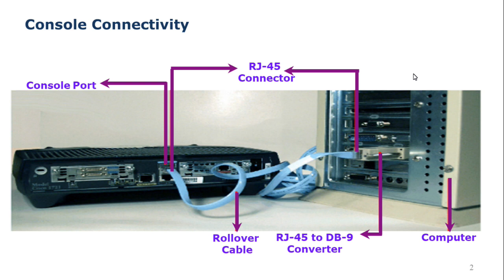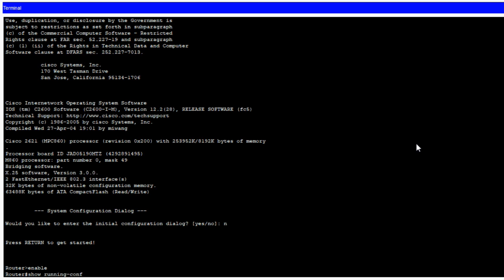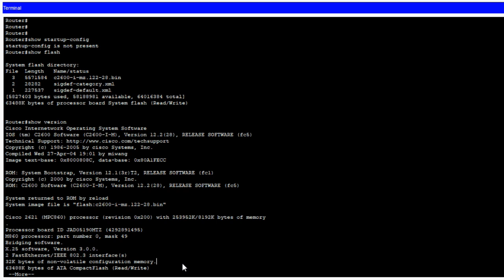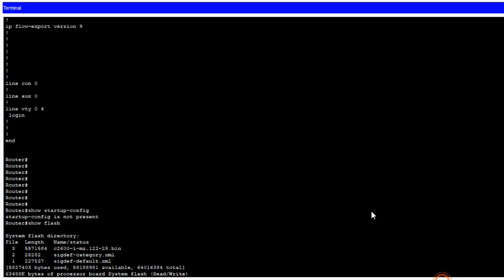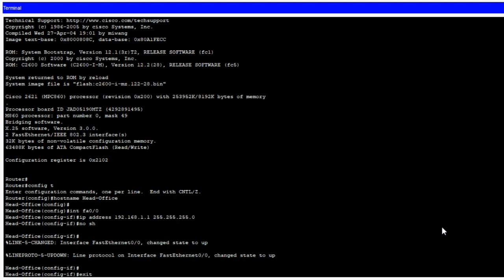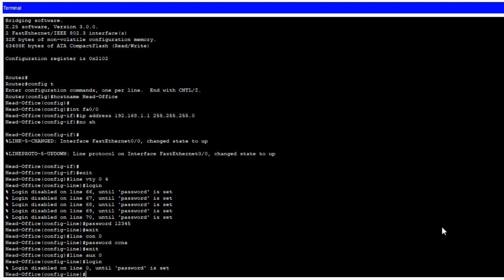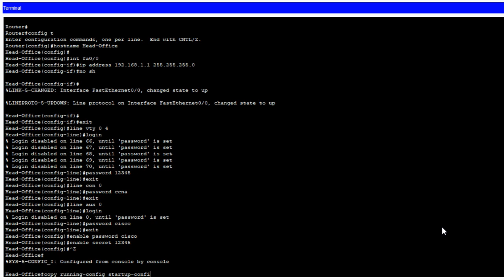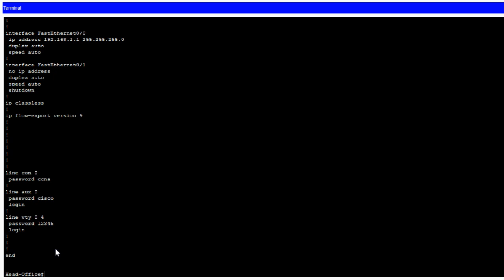CISCO Router Configuration, Advance Networking Router Configure, Setup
ROUTER Configuration Step by Step Guide,

User Mode Configuration Setup,
Commands (Ping, Telnet, Traceroute, Enable)

Privileged Mode Configuration Setup,
Comments (Show, Copy, Write, Reload, Configuration Terminal)

Global Mode Configuration Setup,
Comments (Hostname, Interface, Enabke Password, Enable secret Password).